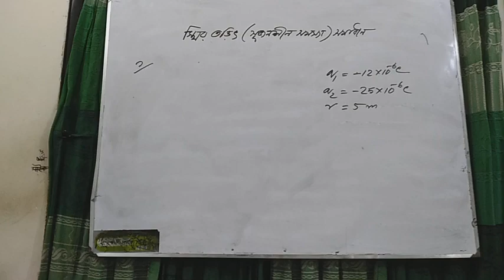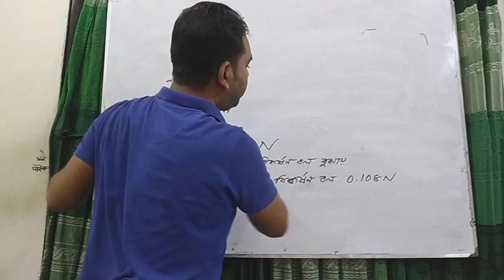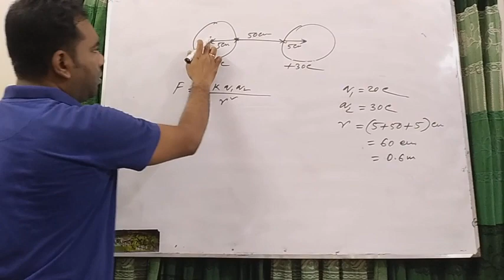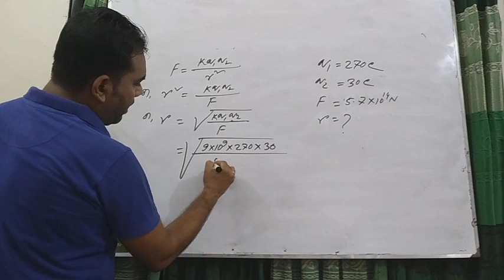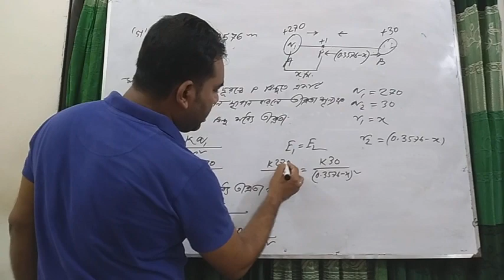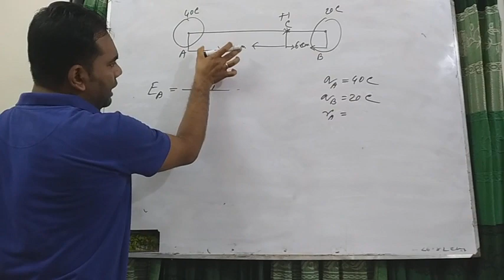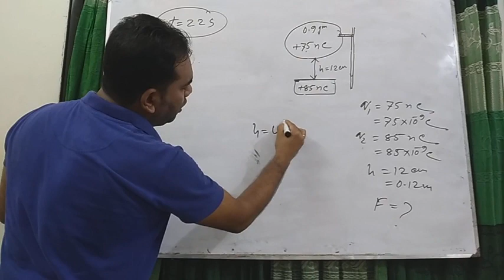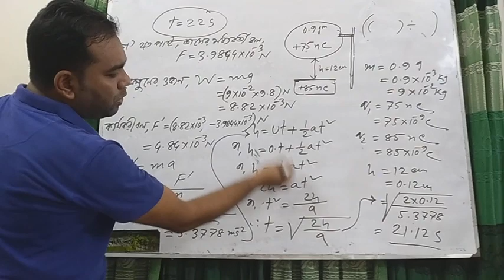পদার্থ বিজ্ঞান -৯ম/১০ম শ্রেনী_স্থির তড়িৎ (সৃজনশীল সমস্যা সমাধান) ১ম অংশ